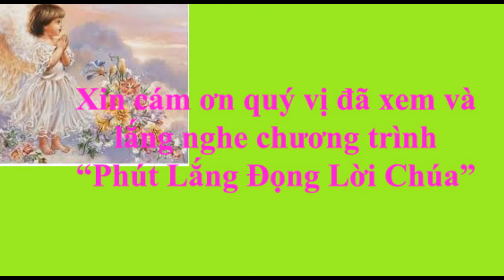Thứ Sáu tuần 18 TN_ Phút lắng đọng Lời Chúa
Đức Giêsu nói với các môn đệ: “Ai muốn theo Thầy phải từ bỏ chính mình, vác thập giá mình mà theo.” (Mt 16,24)